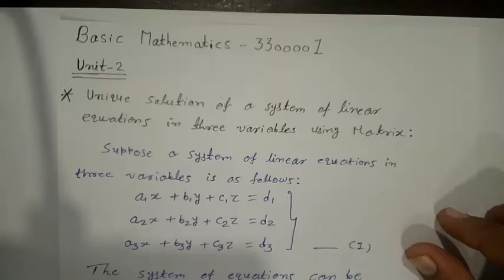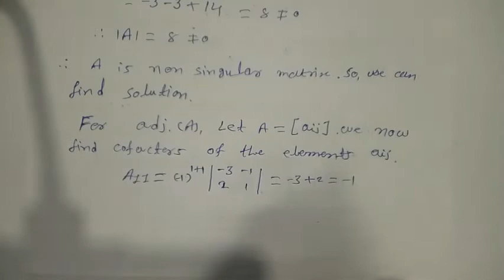D.E. BASIC MATHEMATICS UNIT-2 LECTURE-17(2): SOLUTION OF LINEAR EQUATION OF THREE VARIABLE BY MATRIX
In this video we will discuss how to find solutions of three variable equatiin using matrix.